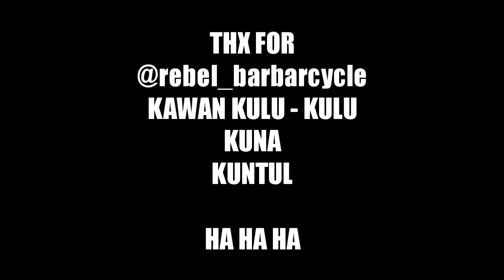RBBC Night ride